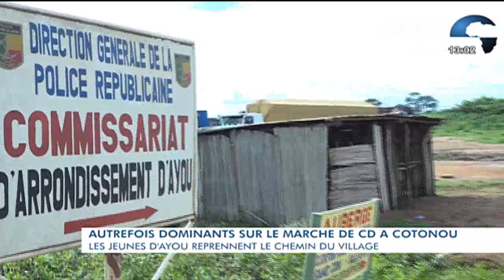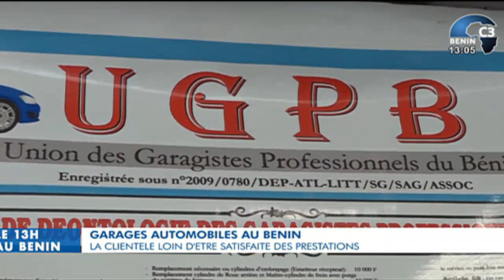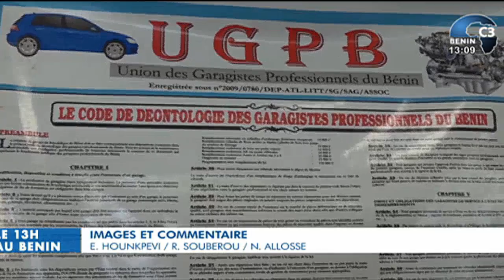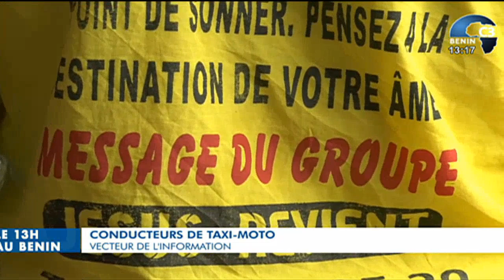CANAL3-BENIN : Le 13h au Bénin du Lundi 29 Novembre 2021 avec Eric GUEDENON